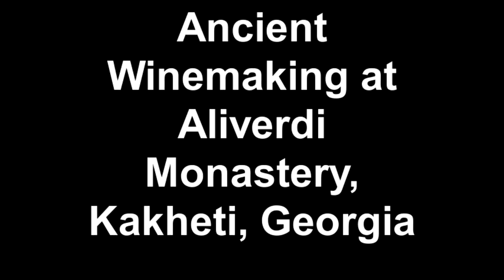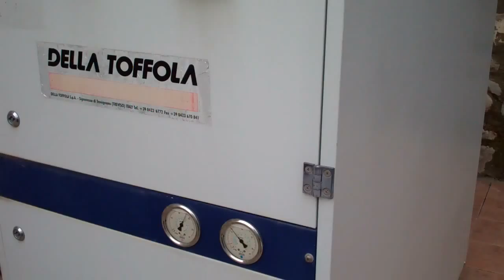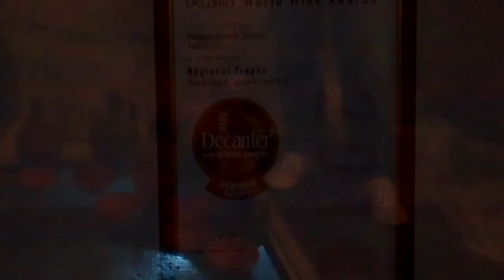Ancient Winemaking at Alaverdi Monastery in Eastern Georgia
This is the full-length version of the USAID visit to this 6th Century Monastery Winery.in the Kakheti Region of Georgia.  Here Archibishop Davit Alaverdeli and his disciples practice the techniques of natural fermentation in buried clay vessels called qvevris and preserve the ~500 indigenous grape varieties indigenous to the region. In 2006, the Russians closed the border and banned Georgian imports, destabilizing the region.  Today the U.S. State Dept. supports their economic prosperity by working to promote exports and wine tourism in the cradle of ancient winemaking.